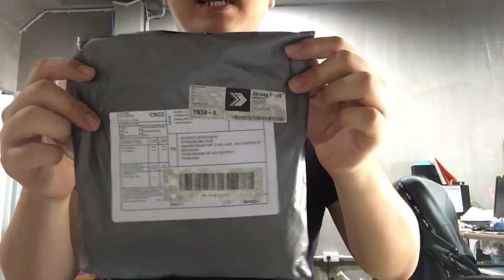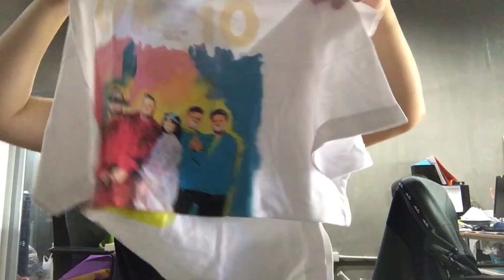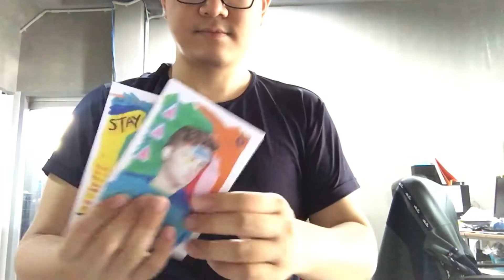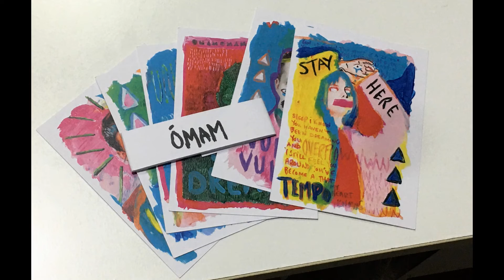UNBOX เสื้อยืด OF MONSTERS AND MEN Group White T-Shirt + โปสการ์ด OMAM Art Card Set [Official Merch]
* เสื้อยืด OF MONSTERS AND MEN Group White T-Shirt
100% Cotton White T-Shirt Featuring A 'BAND' Front Print And 'OMAM' Back Print.

* โปสการ์ด OMAM Art Card Set
Set Of 6 'OF MONSTERS AND MEN' Art Cards.

Official Merch / UK Store / Nov. 2021

เพลงประกอบ : Of Monsters And Men - Little Talks (Instrumental Original)

ถ่ายทำเพื่อเผยแพร่ในเพจ "Film Club Republic"